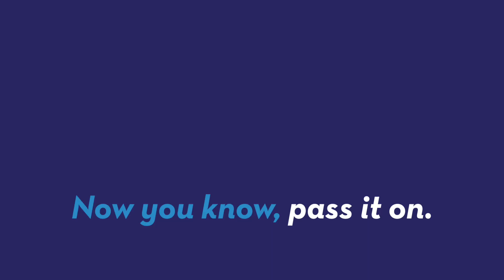Man kicks himself in the head 134 times to set new world record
A man from Nepal now holds the Guinness World Record for kicking himself in the head the most times in a minute. Mara Montalbano (@maramontalbano) explains how he did it.